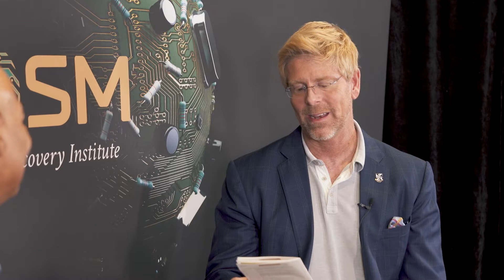Walter Myers COSM 2021 Interview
Discovery Institute Senior Fellow Jay Richards interviews Walter Myers, Principal Engineering Manager at Microsoft, about the COSM 2021 panel discussion, Is It the End for Silicon Valley?